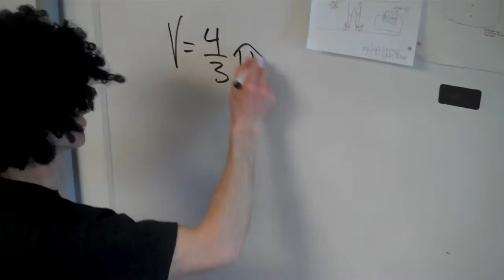What I Want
Pi Day video showing how to calculate the volume of a sphere.